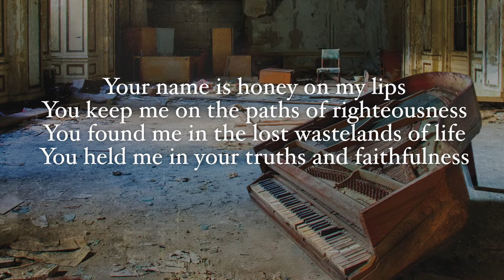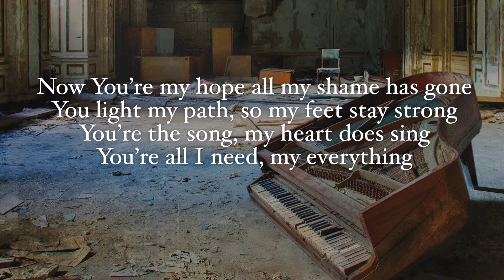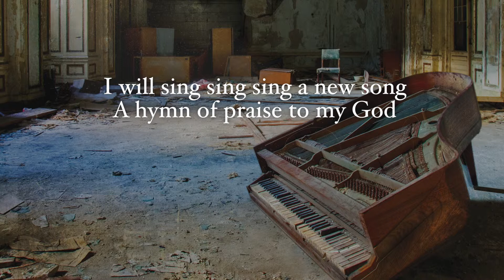Honey - Trent (Vineyard Worship) Official Lyric Video from You Make All Things New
You Make All Things New talks about the hope of transformation, that one day God will make all things new, that creation will be restored and we will see heaven break through. The juxtaposition of that hope with the pain and suffering we see around us in our families, our churches and the wider world is the heartbeat of this album.